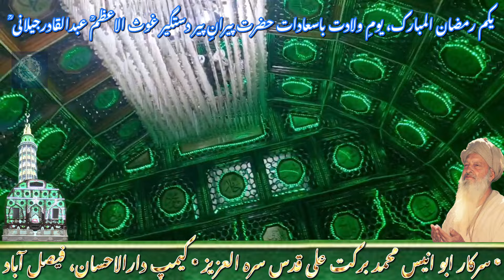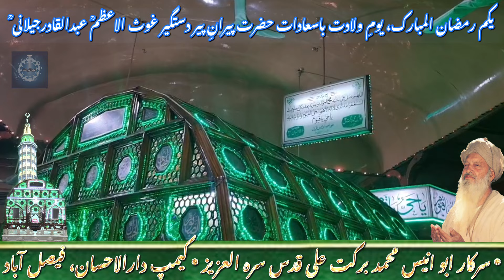یکم رمضان المبارک، یومِ ولادت باسعادات حضرت پیرانِ پیر دستگیر غوث الاعظمؒ عبدالقادرجیلانی ؒ